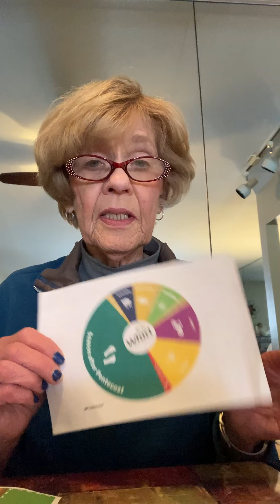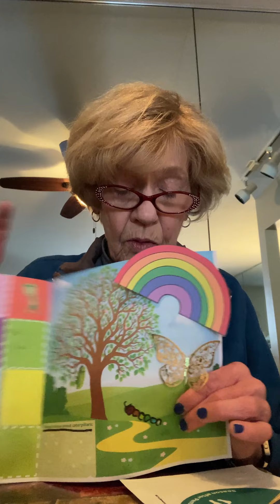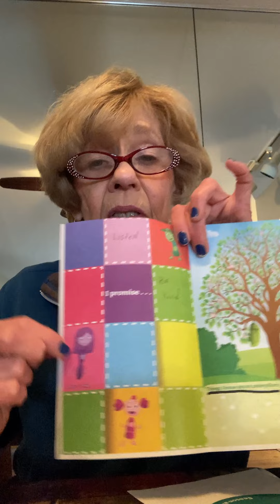Ms Arlene's Sunday School Lesson for 2-21-2021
This lesson is part of your 4th, 5th or 6th grader's Sunday School lesson for February 21, 2021.